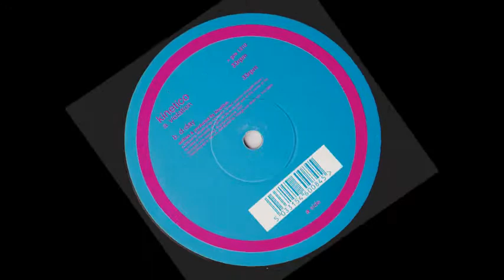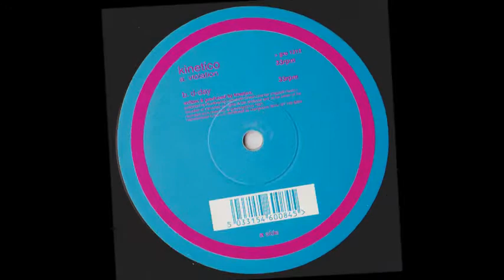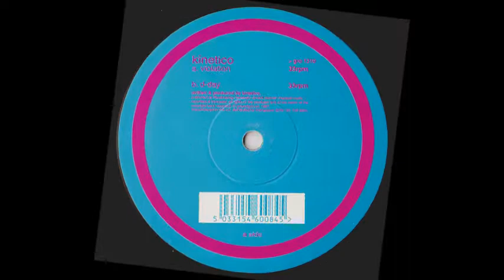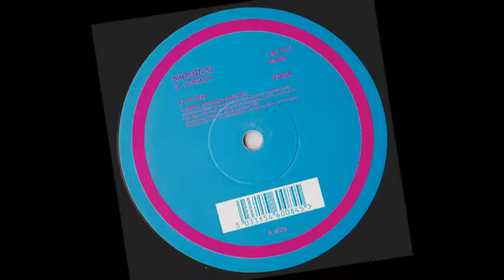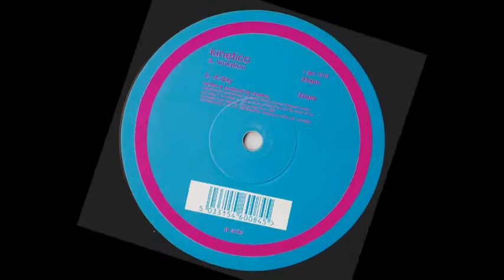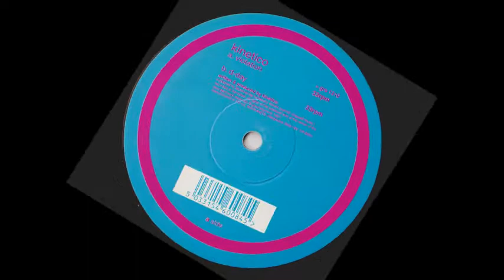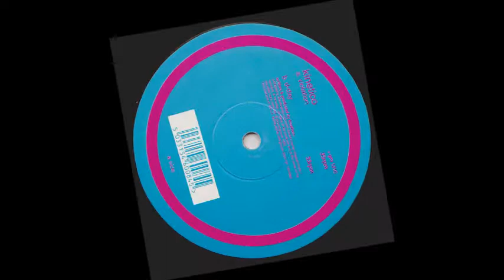Kinetico Violation 1997